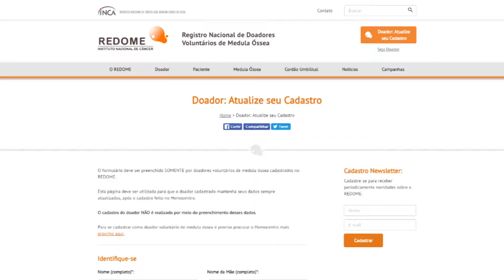Semana Municipal de Doação de Medula Óssea em Maringá